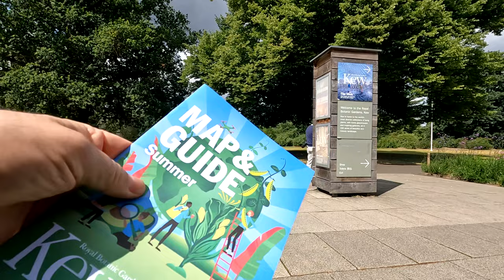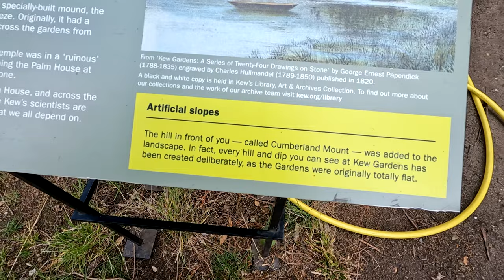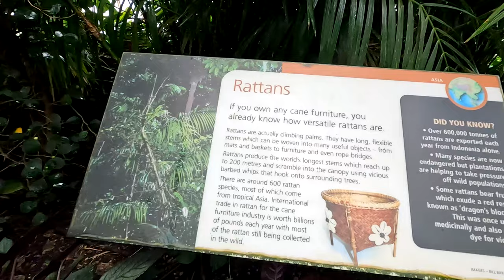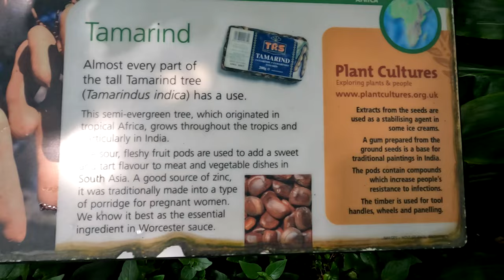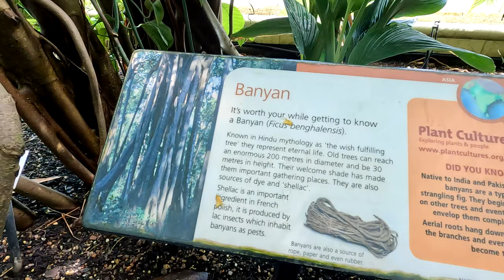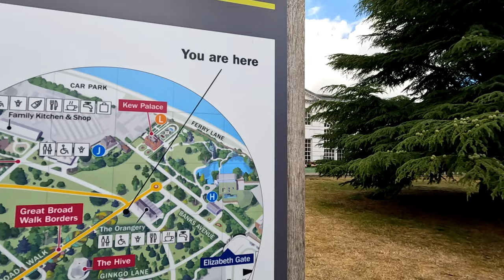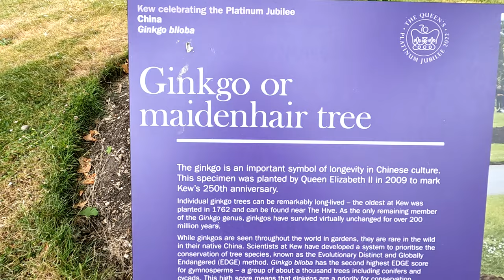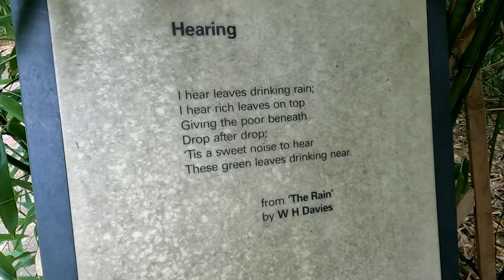Kew Gardens July 2022 Part 1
Kew Gardens July 2022 Part 1 - it's about time I did a little walking tour of Kew Gardens I suppose! I've avoided it because you have to pay to go in, but really it's a very nice park - or theme park, really. It's also huge so I can't show all of it even in a couple of videos, but we do see the Palm House, the Orangery, the Hive, the Nash Conservatory and a few other bits.

ABOUT ALPHATUCANA
This channel is about 'waking up' from our matrix-induced slumber, and about leaving the World a better place than we found it. For most of us, our powers and motivation are strictly limited. We are fundamentally alone in a vast and mysterious Universe, but in the struggle to survive, to 'succeed', or to just get by, we sometimes forget the bigger picture, and we sometimes forget to just relax for a while and remember what an amazing World this is. There is plenty to look at: science, Nature, society... And there are plenty of games to help us get away from it all... So on this channel, I vlog about science, Nature, enlightenment, current affairs and much else besides, I upload sightseeing videos showing London, England, or my holidays elsewhere, and I upload gameplay videos. So why not join in for a while and see what you think?

POSTING SCHEDULE
- Sat or Sun: a vlog or sightseeing video at midday (UK time).
- Gameplay videos: typically at midday on weekdays, but only rarely these days.
- If I have something extra to post it usually appears at some random time :) I may livestream occasionally too.